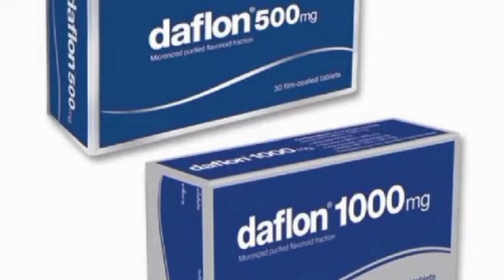Traitement des hémorroïdes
Daflon